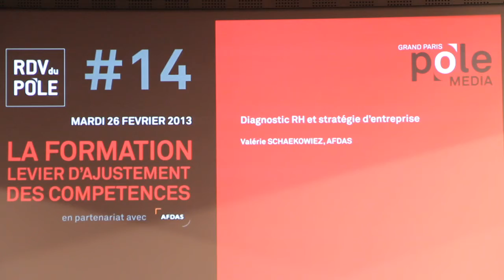RDV#14 (2/5) : "La formation, levier d'ajustement des compétences"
Le Pôle Média Grand Paris, en partenariat avec l’AFDAS, a organisé son 14ème RDV du Pôle le 26 février 2013 à Commune Image, sur "La formation, levier d'ajustement des compétences"